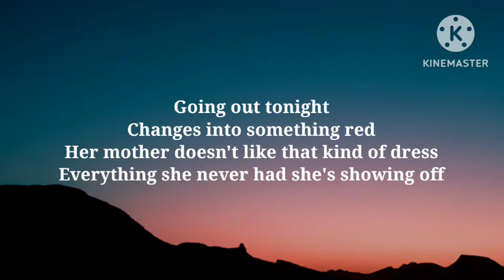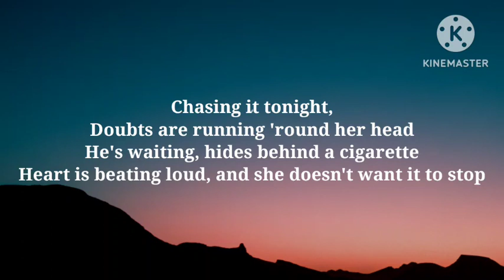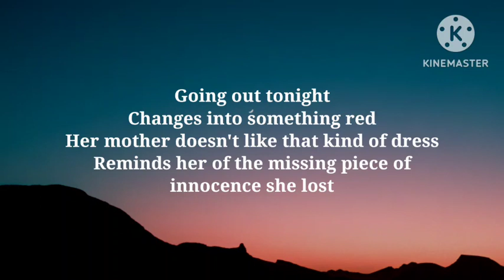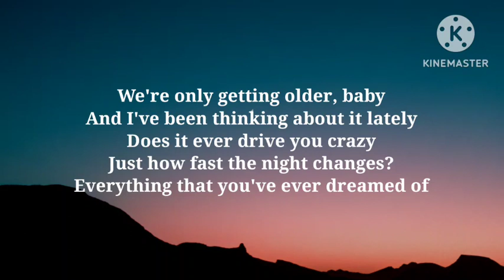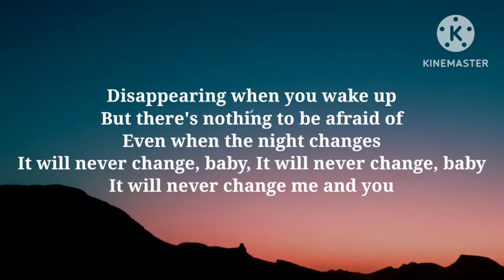One Direction - Night Changes (Lyrics)